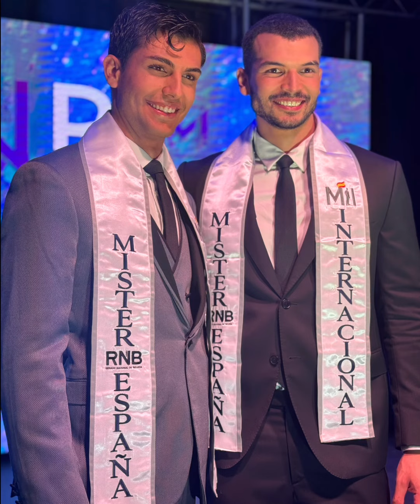MR RNB SPAIN WINNERS | FULL PERFORMANCE | THE CROWN HUNTER